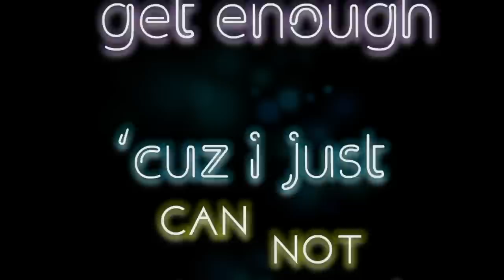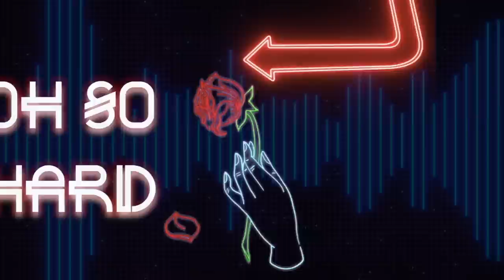Lovesick | Composed with AIVA Artificial Intelligence - Official Video with Lyrics | Taryn Southern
This single was composed with AIVA artificial intelligence, trained on piano pieces from the Romantic Period (1800's.)

Lyrics and arrangement by Taryn Southern
Vocals & instrument production by: Ethan Carlson

LYRICS:
I’d swallow swords and juggle fire
Jump across electric wire
Pierce my nose and dye my hair
Ride a bull and fight a bear

I’d run a mile in under 2
Scale the mountains of Peru…
oh the crazy things I’d do

‘cuz when i see you i feel like….

Oh! Oh! Oh! A little crazy
Oh! Oh! Oh! A little shaky
Oh! Oh! Oh! my thoughts are murky
‘cuz yeah I’m crazy, love sick over you.

I’d walk on fire, fall from a plane
jump across a moving train
shave my head tattoo my face
rocket into outerspace

I’d dance naked up on a stage
swim with sharks without a cage
oh the crazy things I’d say

Oh! Oh! Oh! my heart is racing
you’ve got me fallen oh so hard

Oh! Oh! Oh! I’m topsy turvy
Oh! Oh! Oh! overly wordy
‘cuz yeah I’m crazy, I’m love sick over you

Inject me with that crazy stuff
‘cuz i just cannot get enough
the crazy things that I could do
i’m crazy mad ‘bout you

And finally, buy stuff on Amazon using this link! A small portion of the sales will go toward helping me fund this channel and the price is the same for you, friends